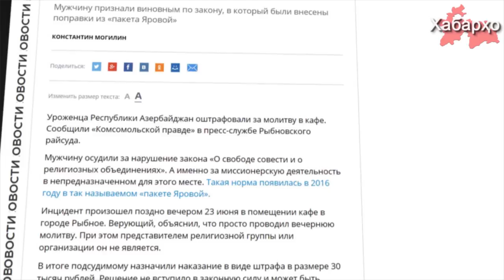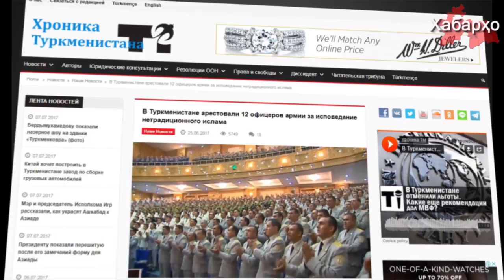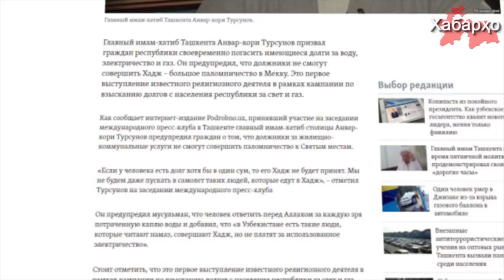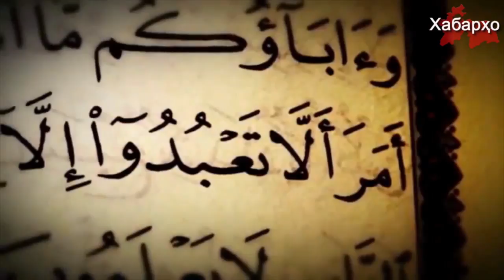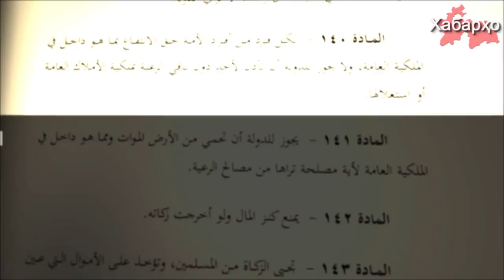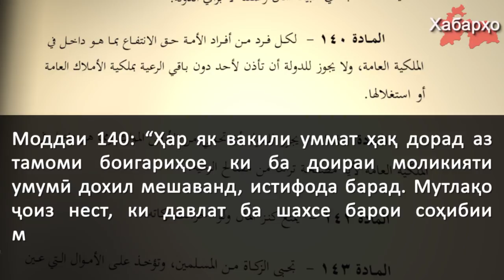Хабарҳои Осиёи Марказӣ ва Русия аз 11.07.2017